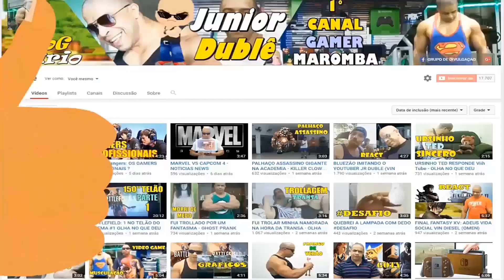Vin Diesel HARDCORE Training For Fast And Furious 9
Vin Diesel Treinando pesado em NY
110.23lb for biceps
50kg de cada lado para biceps